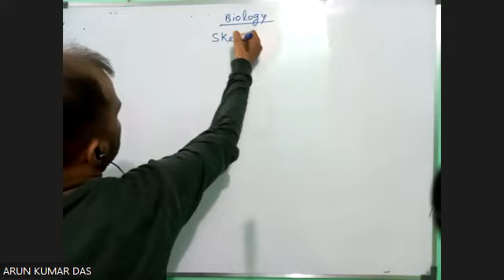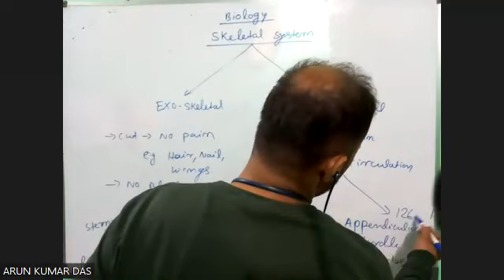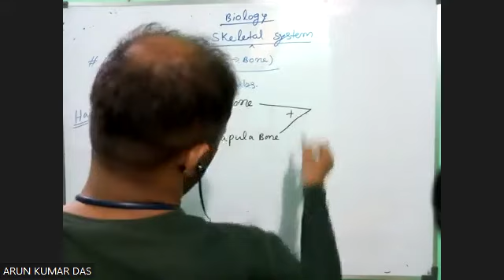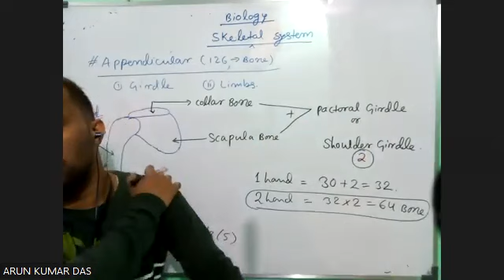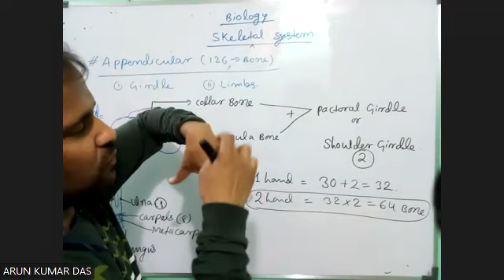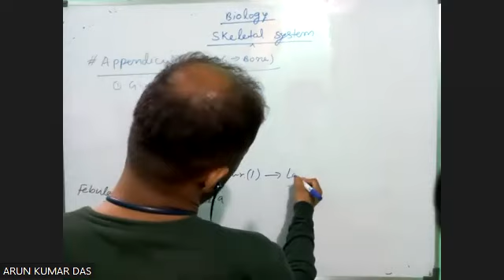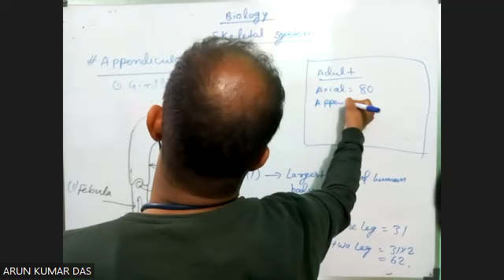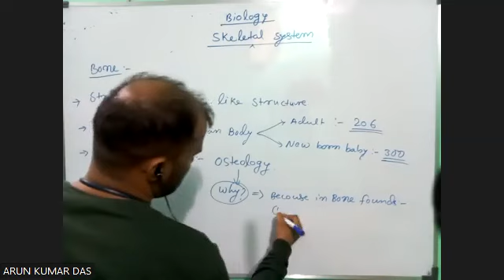BIOLOGY -12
Bone